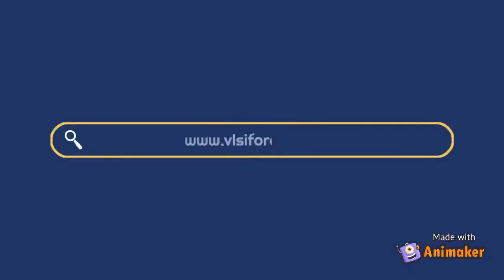VLSI FOR ALL Premium Course Reviews - Network Communication Branch but Still got Offer from@Samsung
VLSI FOR ALL Premium Course Reviews - Network & Communication Branch but Still got Offer from Samsung | NIT Durgapur

For detailed Syllabus and queries